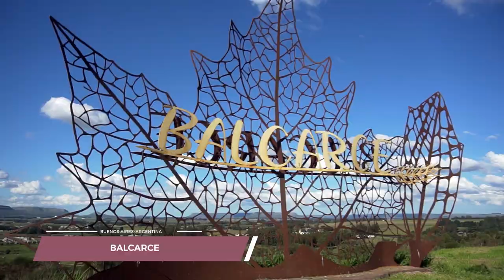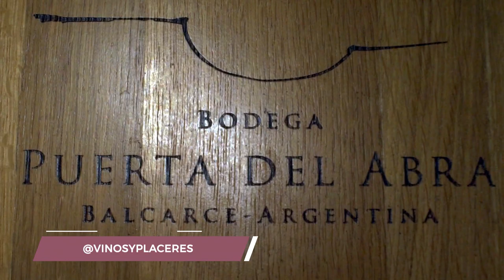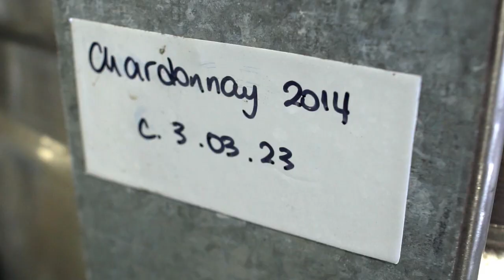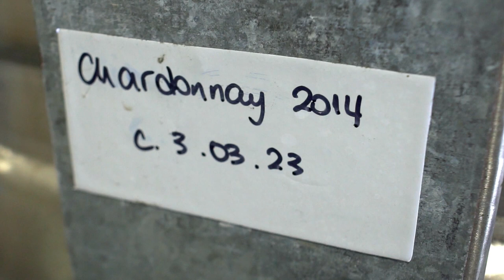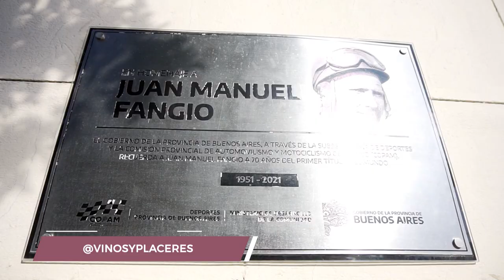PUERTA DEL ABRA - BALCARCE - BUENOS AIRES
Hoy te llevamos a Balcarce, en la provincia de Buenos Aires para visitar el hermoso proyecto Puerta del Abra, un nuevo destino de Vinos y placeres.
Bodega Puerta del Abra es el emprendimiento personal de Jorge Perez Companc, quien en el año 2013 y junto a su familia, decidió comenzar con el sueño de realizar vinos con una impronta personal, explorando un terruño diferente y alejado de los lugares tradicionales.
En el presente, la bodega cuenta con un equipo humano que recorrió un camino desconocido y disfruta de ser parte de un proyecto Insólito.
El imponente marco que le da las sierras de tandilia sumado a la influencia climática y sobre todo de los vientos le dan al lugar características únicas
Puerta del Abra impulso el trabajo de la indicación geográfica Balcarce con el INV.
El mapa vitivinicola de Argentina se sigue ampliando con proyectos de alta calidad. Balcarce ofrece un terroir unico a 50 km de la costa Atlantica